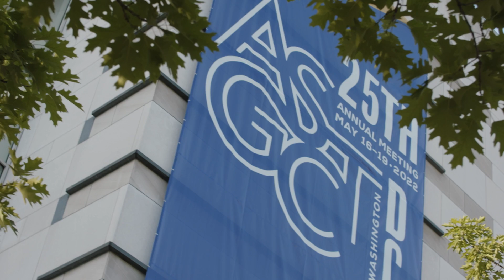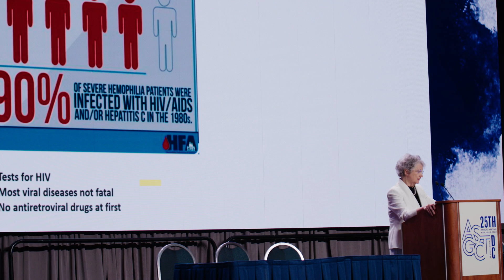ASGCT: The Home of Cell and Gene Therapy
The American Society of Gene & Cell Therapy (ASGCT) has been the primary hub for professionals working in cell and gene therapy for more than 25 years. The work of ASGCT and our members is now more important than ever with therapeutics moving from laboratories into clinics and, ultimately, the lives of patients.

Hear from ASGCT's members and elected leadership exactly why this community is an essential part of their careers and why new scientists should invest their time in ASGCT.